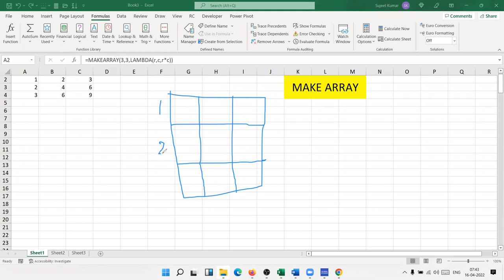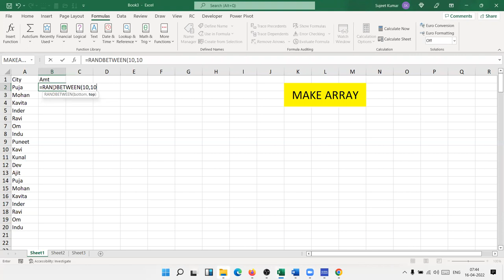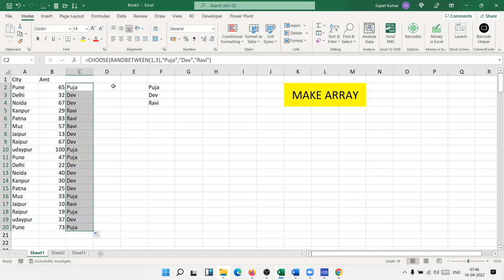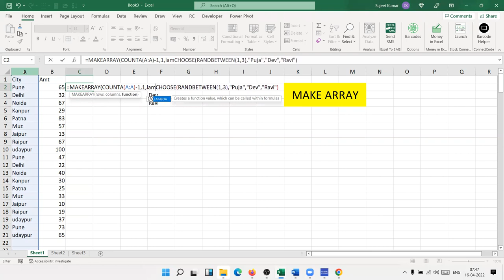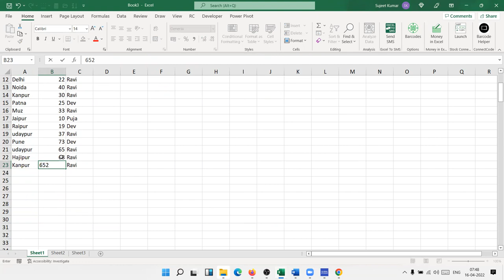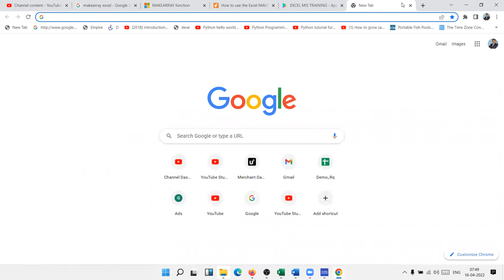MakeArray - NEW Excel 2021 New Formulas